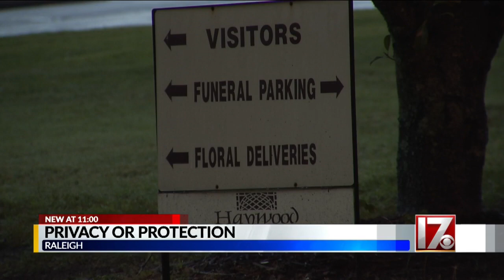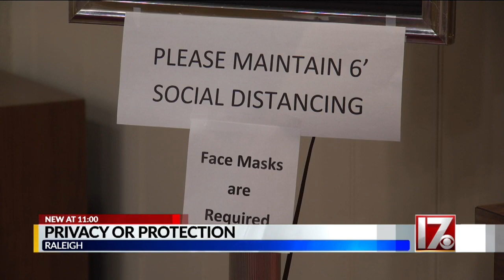Privacy or protection: Releasing cause of death amid the pandemic